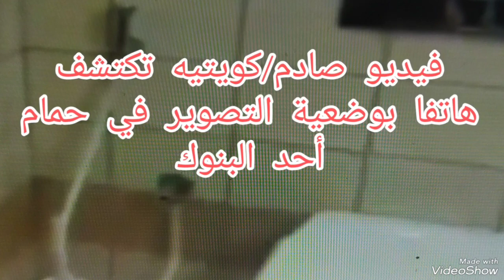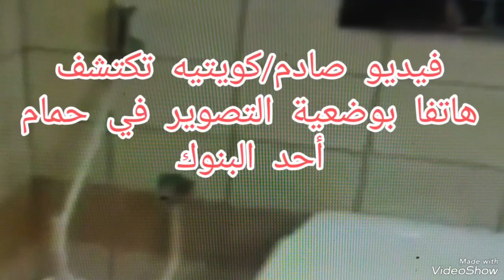مش هتصدق ما وجدته السيده الكويتيه في أحد الحمامات النسائية في أحد البنوك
ترندات_شاديه_العموري# مش هتصدق ما وجدوه داخل الحمامات النسائية في أحد البنوككويتيه تكتشف تليفون بوضعية التصوير في أحد البنوك